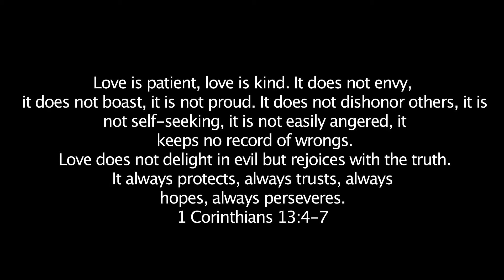Maternity Shoot Slide Show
Pictures of Eudene and Andrew at Maternity Shoot